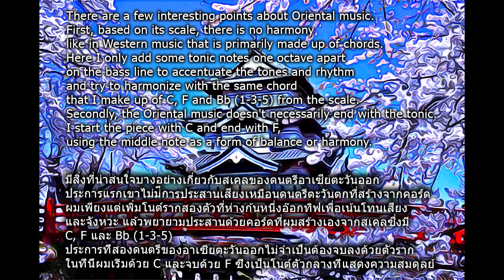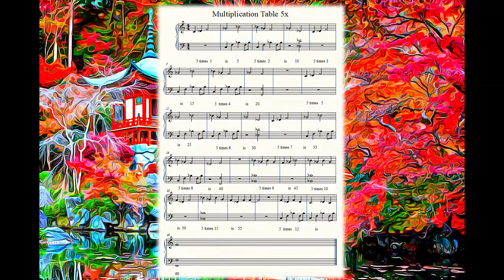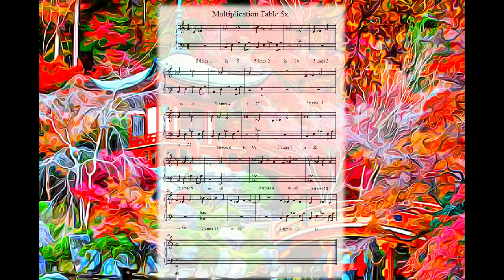39 - MULTIPLICATION 5X-JAPANESE SCALE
MULTIPLICATION 5X-JAPANESE SCALE